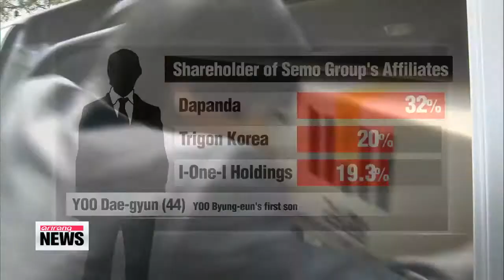Family members of practical owner of Chonghaejin Marine Company summoned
We start with the latest on the Sewol-ho ferry disaster.
Nearly one month has passed since the ferry sank, and investigators believe they are edging closer to uncovering the real owner of the sunken vessel.
But making significant headway is proving difficult as those with the closest ties to the man in question are refusing to cooperate.
Investigators believe they are narrowing in on the real owner of the sunken Sewol-ho ferry,...
which they believe is the key to unlocking what may have caused the accident.
Key figures associated with Chonghaejin Marine Company, the practical owner of the ferry,... have not been cooperating with the investigation.
Prosecutors summoned Yoo Dae-gyun, the first son of Chonghaejin owner Yoo Byung-eun, in for questioning Monday morning, but he failed to appear.
If he had shown up, they would have asked him about his involvement in Semo Group, under which Chonghaejin operates.
The prosecution has issued an arrest warrant for Yoo to force him in.
He was paid nearly 10-thousand U.S. dollars a month for his duties, and the prosecution suspects he is deeply involved with the day-to-day operations.
Investigators are also looking at him on charges of tax evasion.

Prosecutors did have a chance to talk with another member of the Yoo family on Sunday.
Yoo Byung-il, the older brother of Chonghaejin owner Yoo Byung-eun, was questioned overnight on his possible involvement in the construction of the Sewol-ho ferry and the business operations of Chonghaejin Marine Company.
Yoo Byung-eun is likely to be summoned sometime this week.

While investigators hone in on the ferry operator and owner,... the search for those still missing continues off Jindo island in southwestern Korea.
Fast tidal currents have made it difficult for rescue personnel to find the 29 passengers still unaccounted for.
Operations are focused on the third and fourth floor of the vessel, but with the threat of the fourth floor collapsing,... authorities say divers are looking for a new way inside, by breaking through the walls of the vessel.